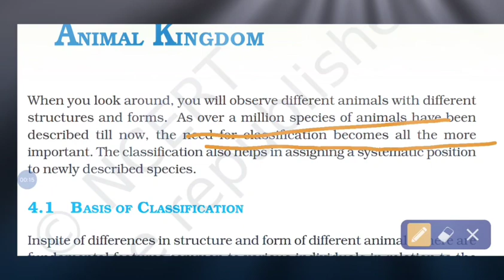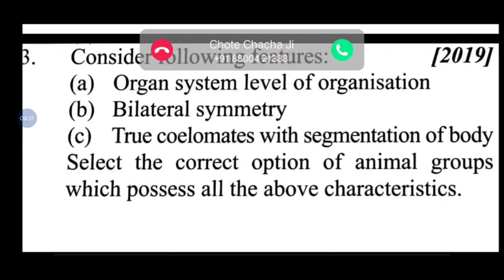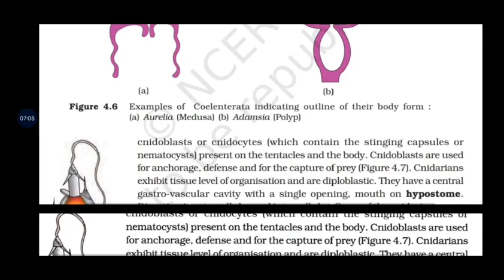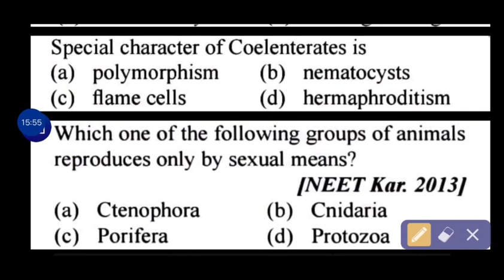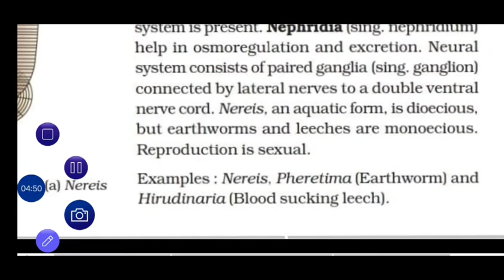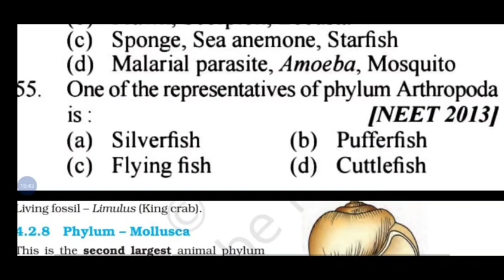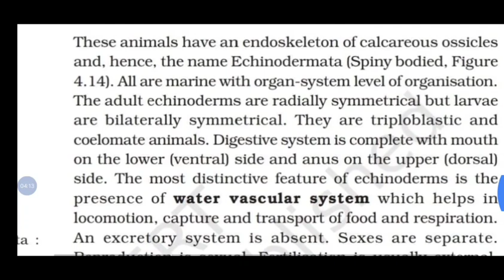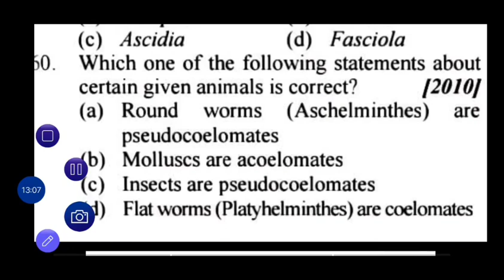Animal kingdom part 1 🤗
Password = vali@bio

# It contains all important NEET Previous Year Questions which may help you in preparation 🤩
# it has one shot NCERT revision with all imp lines underlined
# notes and key points are also provided

*  THE VIDEO IS ALREADY A BIT FAST FORWARD... YOU CAN CHANGE THE SPEED ACC TO YOUR MARZI 😉

App used - 1) Video Maker for YouTube - Video.Guru Developer - InShot Inc
 2) 🇮🇳 Screen Recorder - Made In India Developer - AppSmartz For PYQs app used RK Technology
 For NCERT PDF - Ncertguru